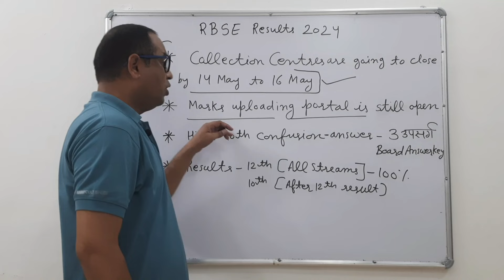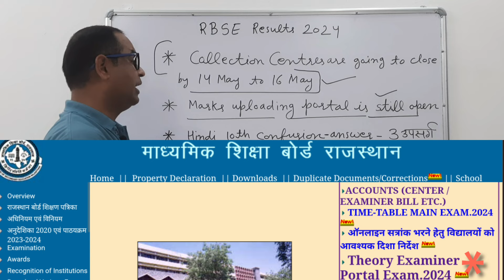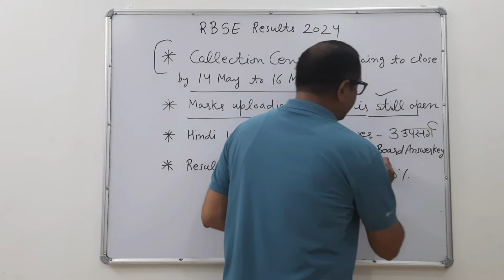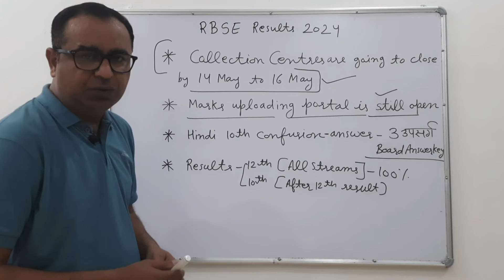Rajasthan board 2024 exam result kab aayega | rbse result 2024 latest update | rbse 2024 result news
Rajasthan board class 10 2024 exam result kab aayega
Rbse 10th class ka result kab aayega 2024 ka
Rbse 12th class ka result kab aayega 2024 exam ka
Rbse 8th ka result kab aayega 2024 ka
Rajasthan board 12th science result 2024 kab aayega
Rajasthan board 12th arts result 2024 kab aayega
Rajasthan board 12th commerce result kab aayega 2024 ka
Rajasthan board 8th 2024 exam result jab tk aayega
Rajasthan board ke results kab aayenge 2024 ke
Rbse 10th class 2024 result ki fix date bataye
Rbse 12th class 2024 result ki fix date bataye
Rbse 8th class 2024 result ki fix date bataye